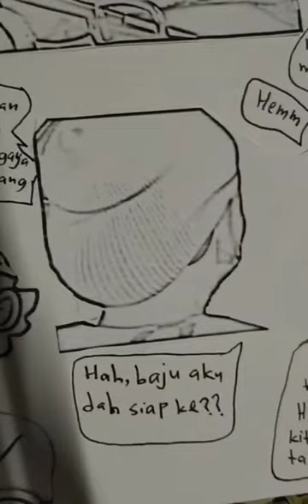name kite silly lah!!!upinipin